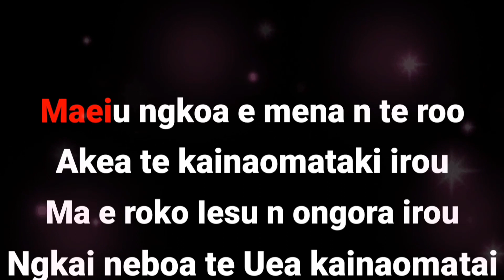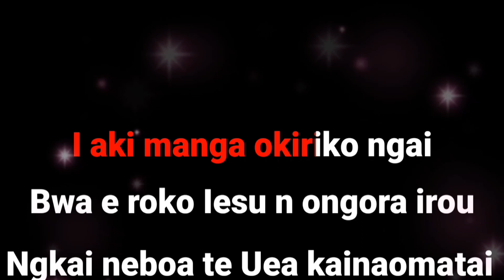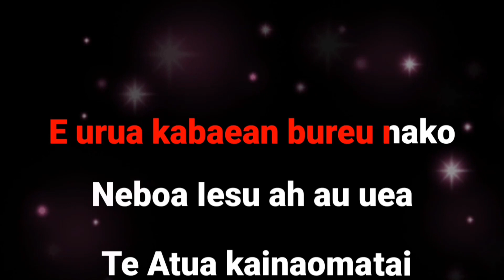Kainaomatai Kiribati karaoke 2023